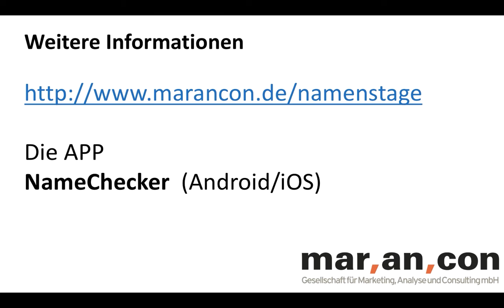Namenstag und Namensbedeutung von Marcel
Herrzlichen Glückwunsch zum Namenstag am 16. Januar an Marcel und Marcello

Die genaue Herkunft des Namens Marcel(lus) lässt sich aufgrund des Alters nicht ermitteln. Nach Poseidonios und Plutarch bedeutet der Name „der Kriegerische“. Auch kann eine Herleitung als Diminutiv von Marcus als möglich erscheinen. In historischer Zeit diente Marcellus nur als Cognomen, vor allem in der gens der Claudier. Erst in der nachlateinischen Zeit wurde der Name als Vorname verwendet.

Marcellus I.
Marcellus I. († 309) war wahrscheinlich vom 307 bis 309 Bischof von Rom. Er folgte Marcellinus nach der längsten Sedisvakanz der Papstgeschichte, die vier Jahre dauerte. Er übernahm die Aufgabe, die Kirche, nach ihrer Zerschlagung in der Christenverfolgung durch Diokletian, wieder neu zu organisieren und aufzubauen. Weil er für strenge Strafen gegenüber abgefallenen Christen während der vergangenen Verfolgungen eintrat, wurde er 309 unter Kaiser Maxentius aufgrund von Tumulten aus Rom verbannt. Er starb im selben Jahr und wurde in der Calixtus-Katakombe beigesetzt.